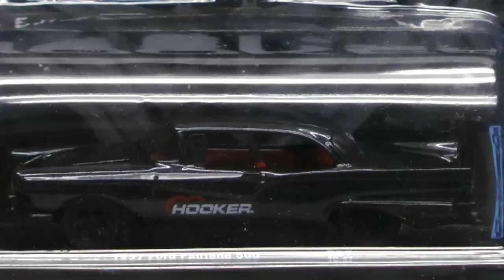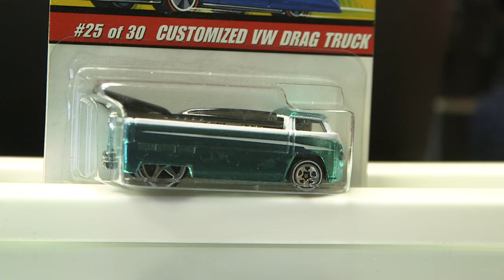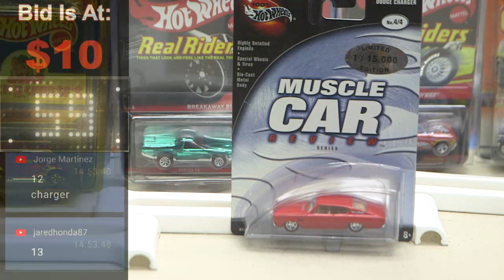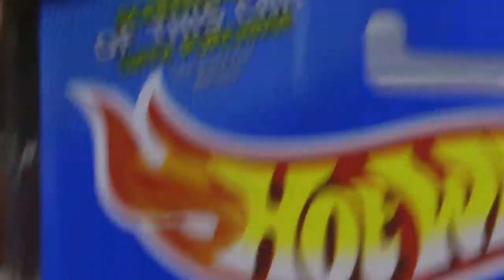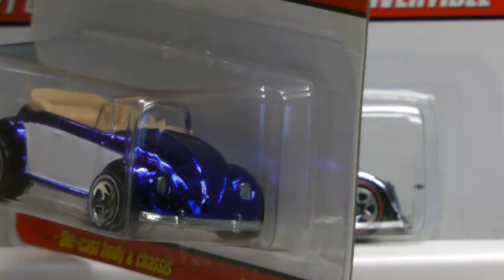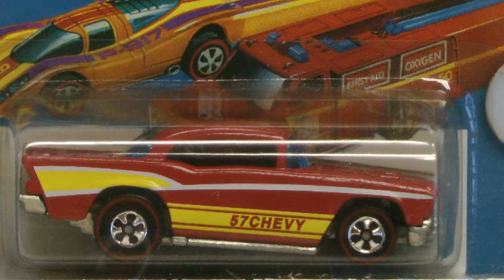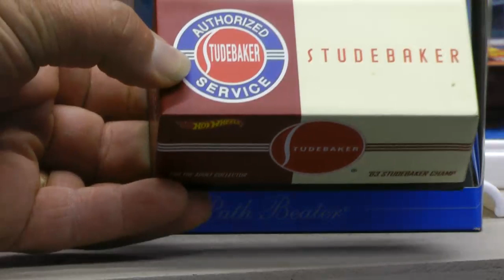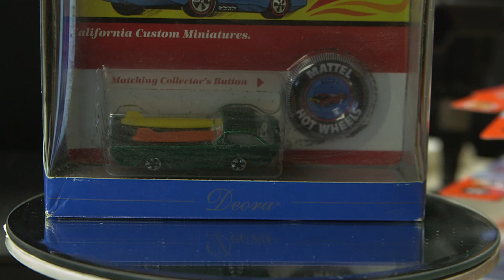DIECAST TV -- LIVE DIECAST CAR AUCTION